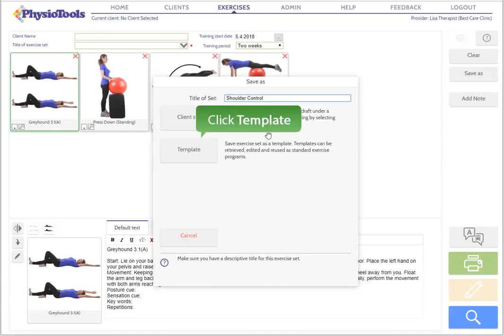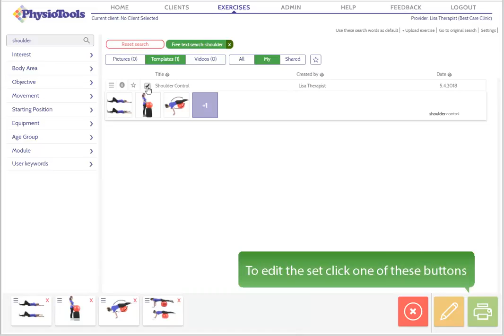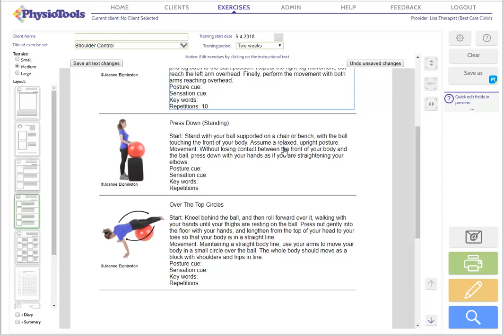How to Create Templates?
Physiotools Premium
Physiotools online exercise software is quick and easy to use and includes a large library of exercises covering a wide range of specialist areas. Use the fast and intelligent search function and utilize new exercises that are added regularly plus free updates, support and step by step tutorials.